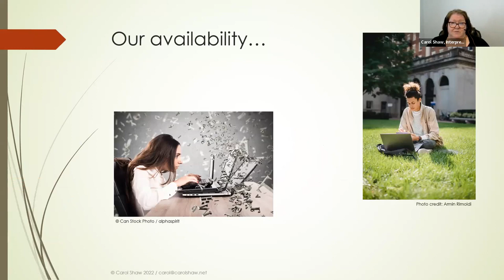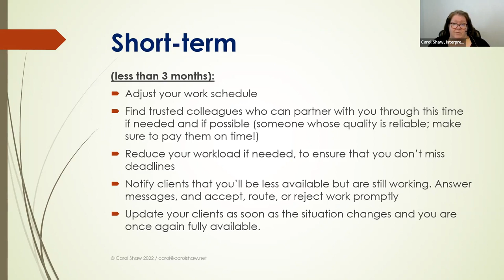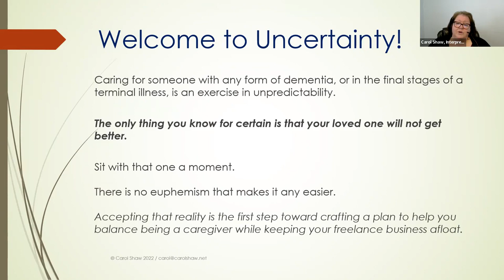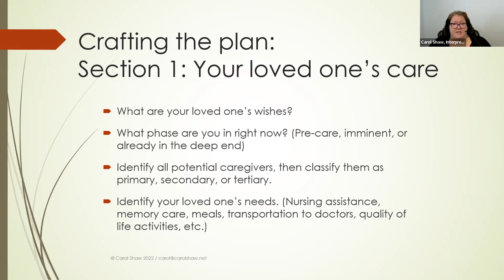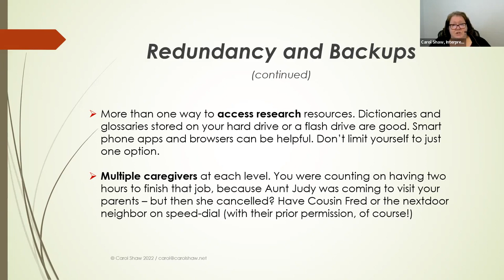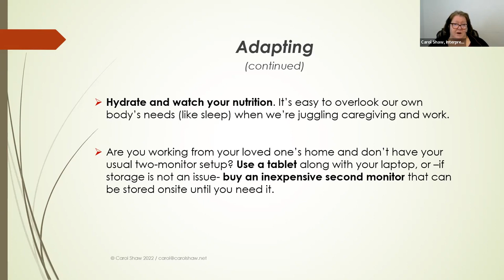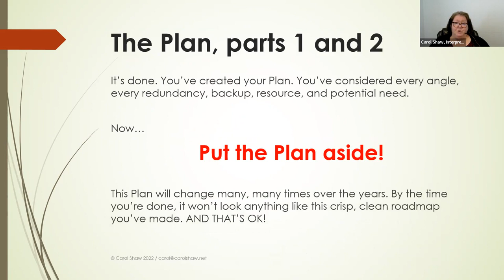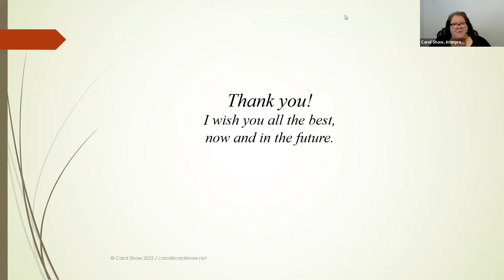Carol Shaw - When freelancer means caregiver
Keeping your freelance business afloat while caring for a loved one can be a challenge. But it can be done!